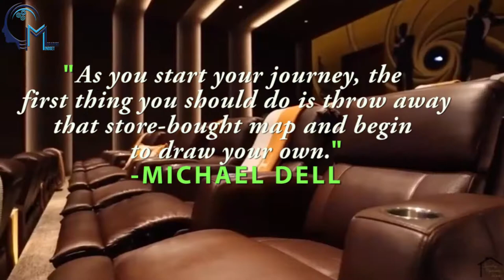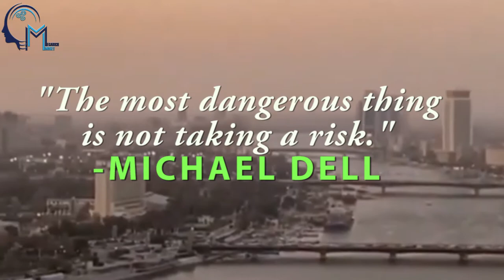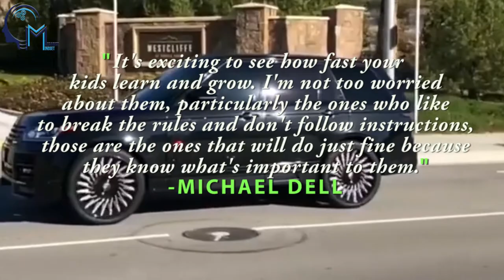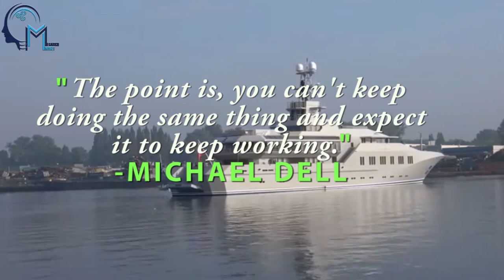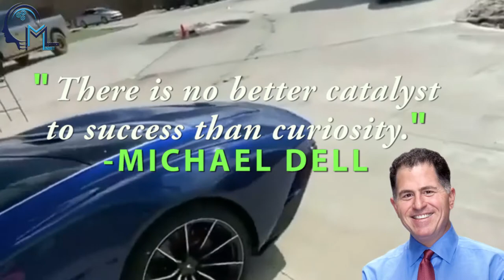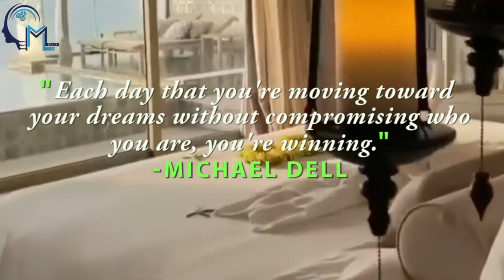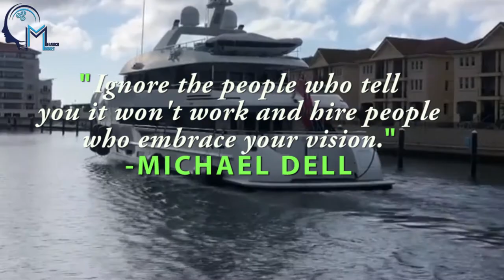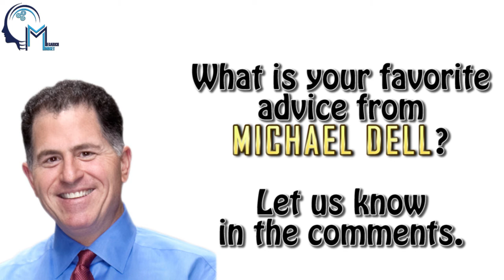👑Michael Dell's Billionaire Genius.💰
Billionaire, entrepreneur and Investor MICHAEL DELL shares his motivation, inspiration and secrets of how to get rich for young entrepreneurs who want to be rich.

🔉ʜᴇʟʟᴏ ʜᴇʟʟᴏ!!!✌ᴍ͎ᴇ͎ɢ͎ᴀ͎ʀ͎ɪ͎ᴄ͎ʜ͎ ͎ᴍ͎ɪ͎ɴ͎ᴅ͎ꜱ͎ᴇ͎ᴛ͎ ɪꜱ ʏᴏᴜʀ ɢᴏ ᴛᴏ ᴄʜᴀɴɴᴇʟ, ɪꜱ ᴛʜᴇ ʙᴇꜱᴛ ꜱᴏᴜʀᴄᴇ ᴏꜰ ᴍᴇɢᴀʀɪᴄʜ ʟɪꜰᴇꜱᴛʏʟᴇ, ʙᴇꜱᴛ ꜰɪɴᴀɴᴄɪᴀʟ ɪɴᴛᴇʟʟɪɢᴇɴᴄᴇ ᴀɴᴅ ꜱᴇʟꜰ ɪᴍᴘʀᴏᴠᴇᴍᴇɴᴛ ʙᴏᴏᴋꜱ, ʙɪʟʟɪᴏɴᴀɪʀᴇꜱ ᴀᴅᴠɪᴄᴇ ꜰᴏʀ ʏᴏᴜɴɢ ᴇɴᴛʀᴇᴘʀᴇɴᴇᴜʀꜱ, ᴍᴏᴛɪᴠᴀᴛɪᴏɴꜱ ᴀɴᴅ ɪɴꜱᴘɪʀᴀᴛɪᴏɴꜱ ꜰʀᴏᴍ ᴘʟᴀɴᴇᴛ🌎 ʙɪʟʟɪᴏɴᴀɪʀᴇꜱ. ᴠɪꜱᴜᴀʟɪᴢᴇ ʜᴏᴡ ʙɪʟʟɪᴏɴᴀɪʀᴇꜱ ʟɪᴠᴇ ᴀ ʀɪᴄʜ ʟɪꜰᴇꜱᴛʏʟᴇ ᴀɴᴅ ᴛʜᴇɴ ɢᴇᴛ ᴍᴏᴛɪᴠᴀᴛᴇᴅ ᴀɴᴅ ɪɴꜱᴘɪʀᴇᴅ🚗🏙️🛳️✈️.

" You don't have to be a genius or a visionary or even a college graduate to be successful. You just need a framework and a dream."
~Michael Dell

What is your greatest favorite advice from MICHAEL DELL?

🅽🅾🆃🅸🅵🅸🅲🅰🆃🅸🅾🅽 🅱🅴🅻🅻 🔔,  so you'll  never miss other motivation videos and Advice from highly achievers people. ♥

D̳I̳S̳C̳L̳A̳I̳M̳E̳R̳:̳

ᵀʰⁱˢ ᵛⁱᵈᵉᵒ ʷᵃˢ ᶜʳᵉᵃᵗᵉᵈ ᶠᵒʳ ᵗʰᵉ ᵖᵘʳᵖᵒˢᵉ ᵒᶠ ᵉᵈᵘᶜᵃᵗⁱⁿᵍ ᵃⁿᵈ ⁱⁿˢᵖⁱʳⁱⁿᵍ ⁱᵗˢ ᵃᵘᵈⁱᵉⁿᶜᵉ. "ᴹ͎ᵉ͎ᵍ͎ᵃ͎ʳ͎ⁱ͎ᶜ͎ʰ͎ ͎ᴹ͎ⁱ͎ⁿ͎ᵈ͎ˢ͎ᵉ͎ᵗ͎ " ᵈᵒᵉˢ ⁿᵒᵗ ᵒʷⁿ ᵗʰᵉ ᵛⁱᵈᵉᵒ ᶜˡⁱᵖˢ ᵒʳ ᵐᵘˢⁱᶜ, ᵃˡˡ ʳⁱᵍʰᵗˢ ᵃʳᵉ ʳᵉˢᵉʳᵛᵉᵈ ᵗᵒ ᵗʰᵉⁱʳ ʳᵉˢᵖᵉᶜᵗⁱᵛᵉ ᵒʷⁿᵉʳˢ. ᴵⁿ ᶜᵃˢᵉ ᵒᶠ ᶜᵒᵖʸʳⁱᵍʰᵗ, ᵖˡᵉᵃˢᵉ ᶜᵒⁿᵗᵃᶜᵗ ᵘˢ ᵗᵒ ˢᵒˡᵛᵉ ᵗʰⁱˢ ᵃᶜᶜᵒʳᵈⁱⁿᵍˡʸ,  ᵒʳ ʳᵉᵐᵒᵛᵉ ᵗʰᵉ ᶜˡⁱᵖ.

C̳O̳P̳Y̳R̳I̳G̳H̳T̳ ̳P̳O̳L̳I̳C̳Y̳:̳

ˢᵉᶜᵗⁱᵒⁿ ¹⁰⁷ ᵒᶠ ᵗʰᵉ ᶜᵒᵖʸʳⁱᵍʰᵗ ᴬᶜᵗ ¹⁹⁷⁶, ᵃˡˡᵒʷᵃⁿᶜᵉ ⁱˢ ᵐᵃᵈᵉ ᶠᵒʳ "ᶠᵃⁱʳ ᵘˢᵉ" ᶠᵒʳ ᵖᵘʳᵖᵒˢᵉˢ ˢᵘᶜʰ ᵃˢ ᶜʳⁱᵗⁱᶜⁱˢᵐ, ᶜᵒᵐᵐᵉⁿᵗⁱⁿᵍ, ⁿᵉʷˢ ʳᵉᵖᵒʳᵗⁱⁿᵍ, ᵗᵉᵃᶜʰⁱⁿᵍ, ˢᶜʰᵒˡᵃʳˢʰⁱᵖ, ᵃⁿᵈ ʳᵉˢᵉᵃʳᶜʰ. ᶠᵃⁱʳ ᵘˢᵉ ⁱˢ ᵃ ᵘˢᵉ ᵖᵉʳᵐⁱᵗᵗᵉᵈ ᵇʸ ᶜᵒᵖʸʳⁱᵍʰᵗ ˢᵗᵃᵗᵘᵗᵉ ᵗʰᵃᵗ ᵐⁱᵍʰᵗ ᵒᵗʰᵉʳʷⁱˢᵉ ᵇᵉ ⁱⁿᶠʳⁱⁿᵍⁱⁿᵍ. ᴺᵒⁿᵖʳᵒᶠⁱᵗ, ᵉᵈᵘᶜᵃᵗⁱᵒⁿᵃˡ ᵒʳ ᵖᵉʳˢᵒⁿᵃˡ ᵘˢᵉ ᵗⁱᵖˢ ᵗʰᵉ ᵇᵃˡᵃⁿᶜᵉ ⁱⁿ ᶠᵃᵛᵒᵘʳ ᵒᶠ ᶠᵃⁱʳ ᵘˢᵉ.

🔉░T░h░e░ ░b░e░s░t░ ░F░i░n░a░n░c░i░a░l░ ░i░n░t░e░l░l░i░g░e░n░c░e░ ░a░n░d░ ░s░e░l░f░ ░d░e░v░e░l░o░p░m░e░n░t░ ░b░o░o░k░ ░r░e░c░o░m░m░e░n░d░e░d░ ░t░o░ ░y░o░u░ ░i░n░ ░t░h░e░ ░v░i░d░e░o░,░ ░i░s:
✍Author:Richard Koch

"Strive for excellence in few things, rather than good performance in many."
~Richard Koch